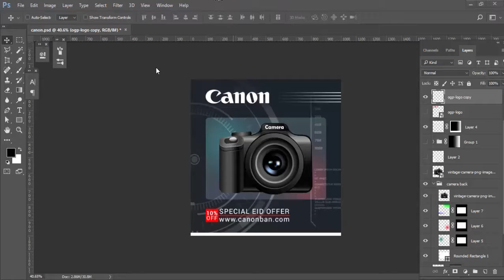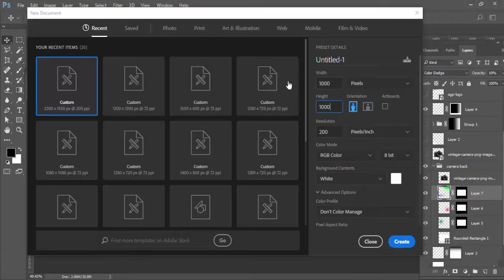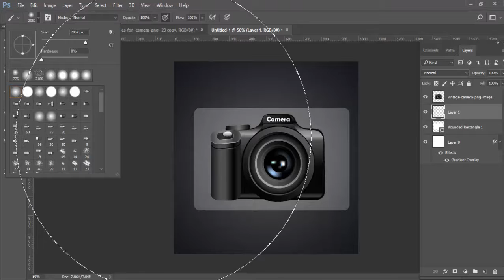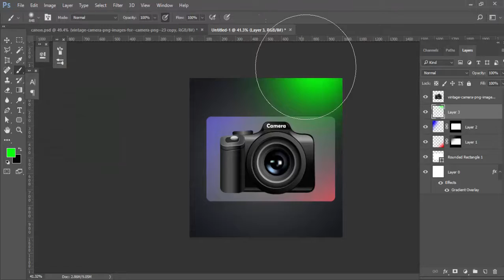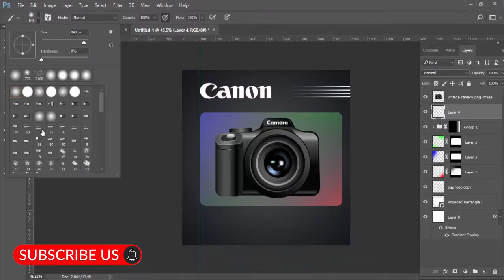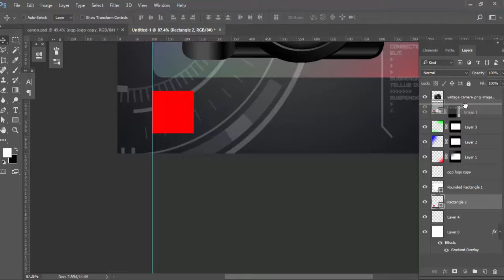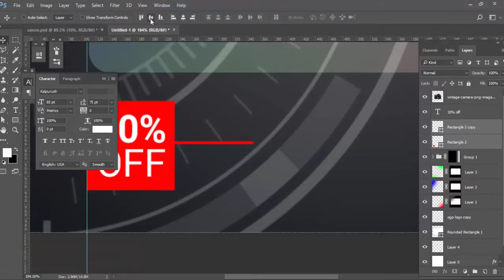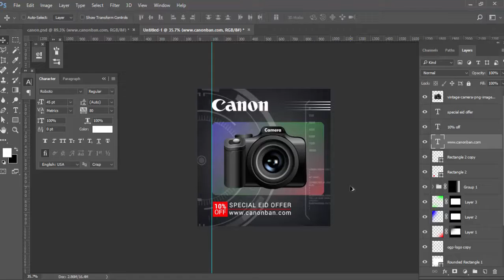How to Design Social Media Post Template in Photoshop | Photoshop Tutorials | Pavel_design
This tutorial i will teach you How to Design Social Media Post Template in Photoshop | Photoshop Tutorials | Pavel_design. How_to, Social Media Post Template,

►►► If you have any question or problems, please leave it in comment section below.

Social Media post like as facebook, Instagram, Google+, Linkedin, twitter post design.If you watch me for the first time, please Subscribe me for the new Photoshop Tutorial or Graphic design Tutorial.
THANKyou.